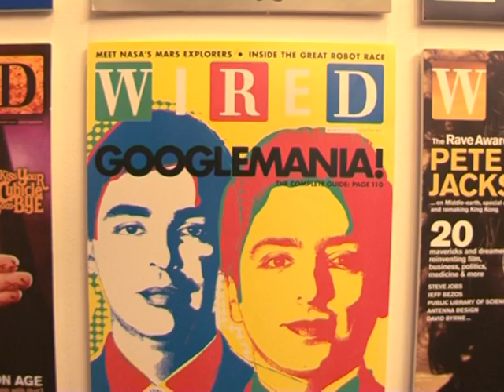This decade in technology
As the decade comes to an end, life looks a lot different than it did ten years ago. Experts weigh in on how digital technology has changed the way we live.Duration: 02:07